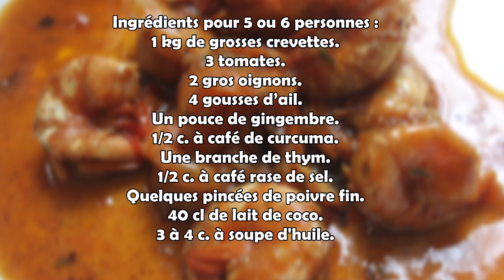LE CARI DE CREVETTES AU LAIT DE COCO.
Le cari de crevette au lait de coco. La recette.

- Ingrédients. Pour 5 ou 6 personnes.

Des grosses crevettes ou gambas. 1 kg environ.
50 cl environ de lait de coco.
4 gousses d’ail.
2 oignons moyens..
3 ou 4 tomates. 350 g environ.
Un morceau de gingembre. Un demi-pouce.
Une branche de Thym. 2 c. à café effeuillé environ.
1/2 cuillère à café rase de curcuma.
1/2 cuillère à café de Sel.
Quelques pincées de poivre fin.

- Préparation.

Tout d’abord, nettoyez et assaisonnez les crevettes avec du sel, du poivre et quelques feuilles de thym (vous pouvez les décortiquer ou pas.). Mélangez bien et laissez au frais le temps de préparer les épices.

Épluchez les gousses d’ail et les oignons.
Coupez les tomates en petits dés.
Émincez les oignons.
Préparez le « mélange pilé » : écrasez ou mixez l’ail avec le sel, de poivre, le thym effeuillé et un morceau de gingembre.

Dans une marmite, faites chauffer un peu d’huile à feu vif et faites frire les crevettes légèrement. Ensuite, ajoutez les oignons émincés et le curcuma. Remuez une minute, puis ajoutez le mélange pilé . Remuez et faites roussir les épices pour qu’elles prennent une belle couleur dorée.

Ensuite, ajoutez les tomates concassées. Remuez et laissez-les compoter une minute environ toujours à feu vif.
Ajoutez ensuite le lait de coco. Mélangez bien avec la sauce et laissez mijoter à feu doux et à couvert jusqu’à réduction de la sauce. ( laissez un fond de sauce.)
RETROUVEZ TOUTES MES RECETTES DANS MON LIVRE !!
- La nouvelle édition au format PAPIER (150 recettes décortiquées et plus de 100 photos). Cliquez sur le lien suivant pour voir le livre

- Vous pouvez également acheter l'édition standard (150 recettes avec intérieur du livre en noir et blanc et sans photos pour 21.09 €) en cliquant sur le lien suivant

- Si vous désirez l'acheter au format KINDLE, cliquez sur le lien ci-dessous. Il sera disponible immédiatement et en quelques cliques sur tous vos appareils (smartphone, tablette, ordinateur, liseuse kindle...) pour 9.99 € :